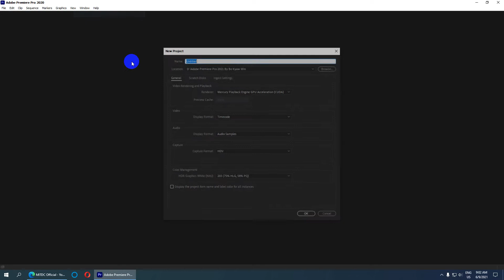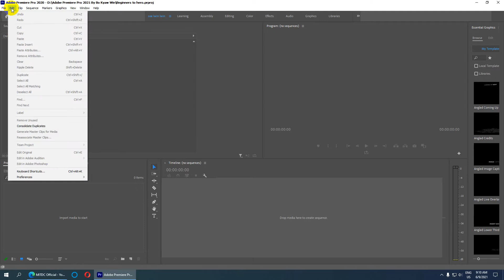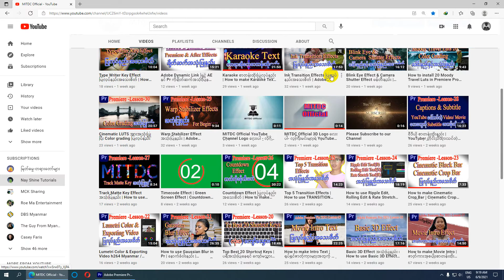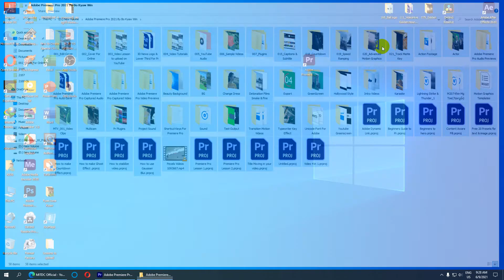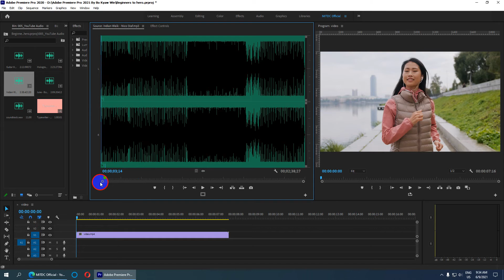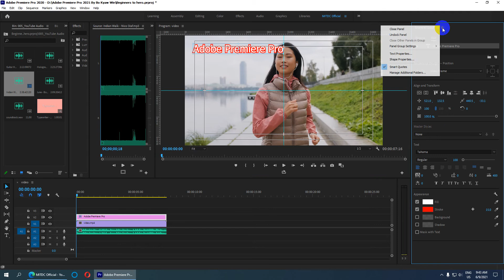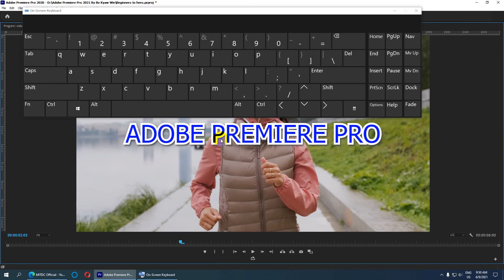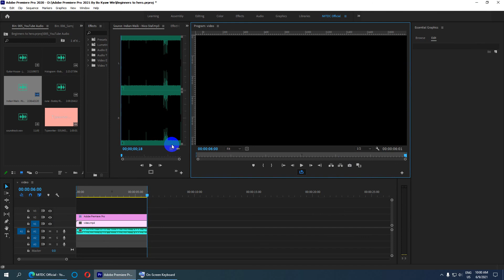Beginners to Hero Part 1 | အခြေခံမှ အဆင့်မြင့်သည်ထိသင်ကြားပေးသည့်သင်ခန်းစာ-အပိုင်း(၁)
Beginners to Hero Part ( 1 ) |  အခြေခံမှ အဆင့်မြင့်သည်ထိသင်ကြားပေးသည့်သင်ခန်းစာ-အပိုင်း(၁) သင်ခန်းစာကို မျှဝေပေးလိုက်ပါတယ်။ စိတ်ဝင်စားရင်တော့ ဗီဒီယိုကို ပြီးဆုံးအောင် ကြည့်ပေးပါ...

MITDC Official YouTube Channel ကို
လက်မထောင်ခဲ့ဖို့လဲ မမေ့နဲ့နော်. အားလုံးကိုကျေးဇူးတင်ပါတယ်။
အောက်ကလင့်ကိုဝင်ပြီးတော့လည်း လေ့လာနိုင်ပါတယ်။

ကိုဘိုကျော်ဝင်း
MITDC_YANGON
ရန်ကုန်၊မြန်မာ။